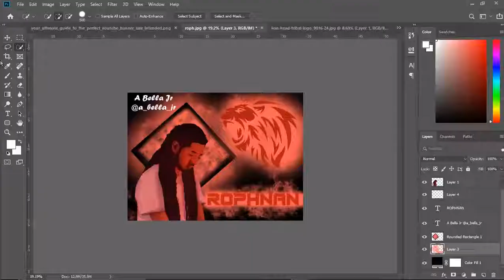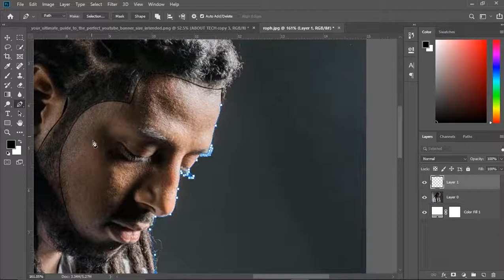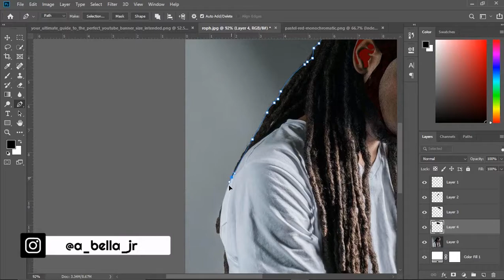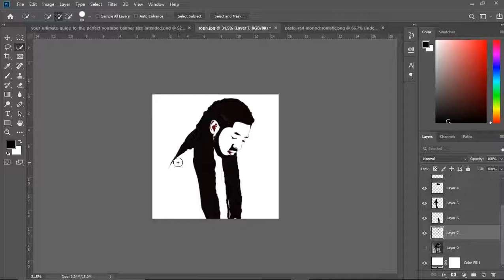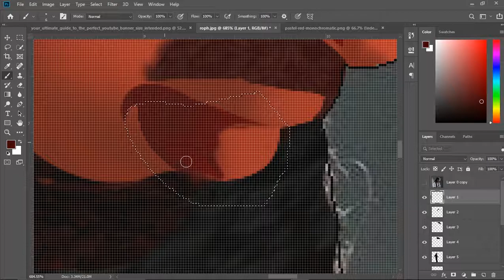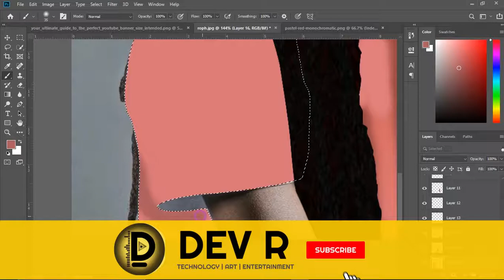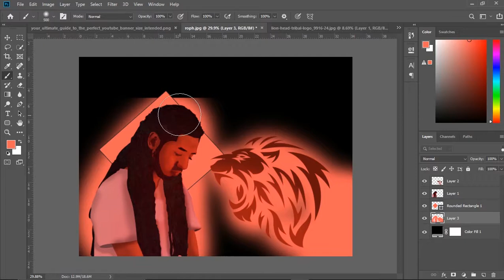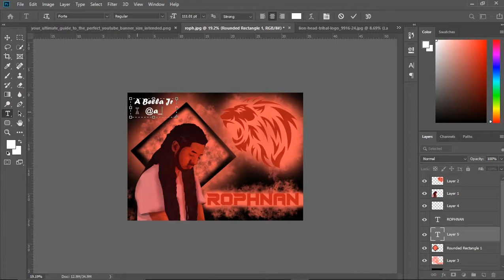creating awesome illustration in Adobe Photoshop| EP2: Rophnan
This is  the Episode 2 of the playlist "creating awesome illustration in Ethiopian influencers"

sound credit:
Ethiopian Trap Beat by Axxum Production

Entertainment | Technology | Art
finding  something you want in one place  at Dev R you can watch art, entertainment and technology. you can entertain your self  here